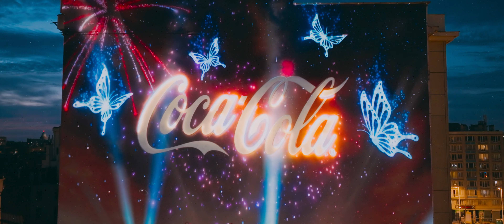Coca-Cola x TML Magic Mural in Brussels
This is an Artwork we created for Coca-Cola and Tomorrowland, to hightlight their 2022 partnership. 10 days paint by artist SuarezMurals, Koen Deweerdt (aka Eres_125) and Matthew Dawn